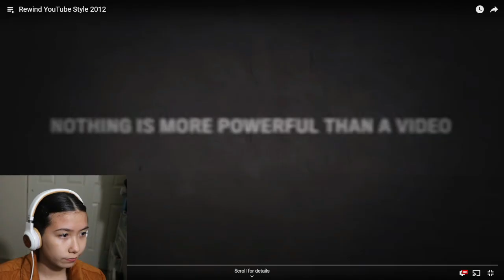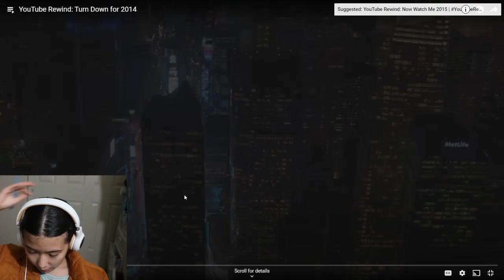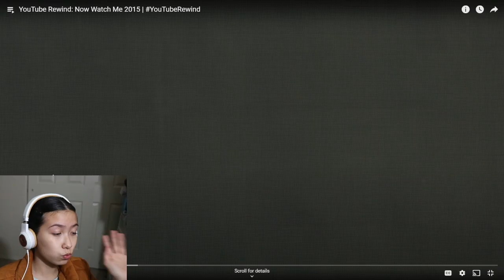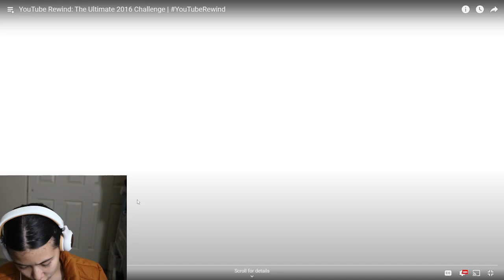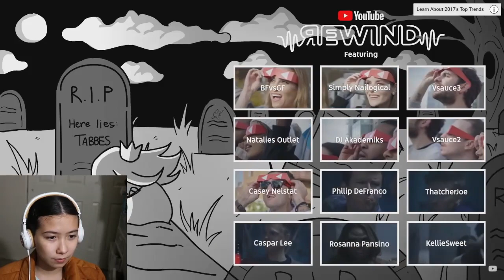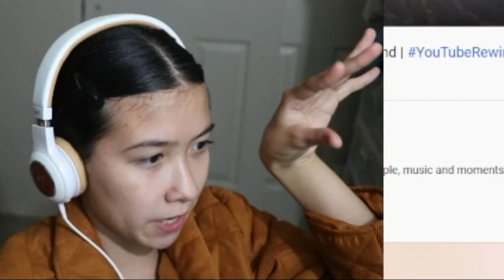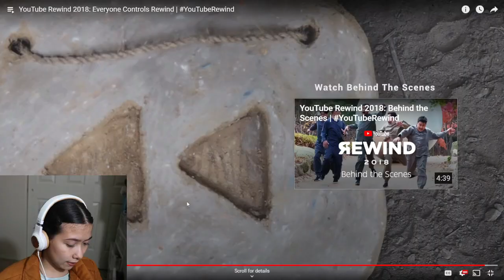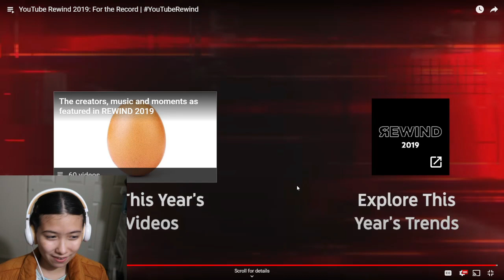Rating Every YouTube Rewind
Rating every YouTube Rewind YouTube has done. This couldn't go bad... could it?